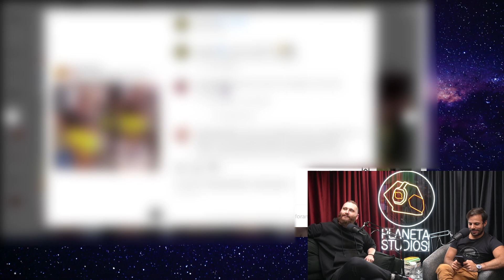NÃO DEVERÍAMOS TER FALADO DISSO (NÃO JORNAL) com Rosso & Varella | Planeta Podcast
Esse é o "Não Jornal" um quadro do Planeta Podcast, onde Humberto Rosso e Daniel Varella destrincham as notícias mais polêmicas do nosso Brasil no quadro "Não Jornal" onde eles falam ou não, das notícias.